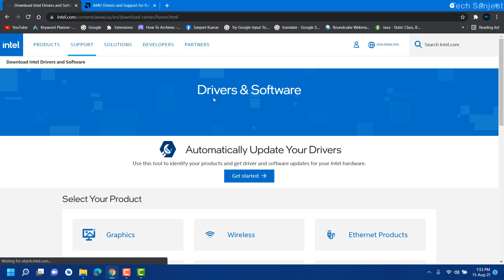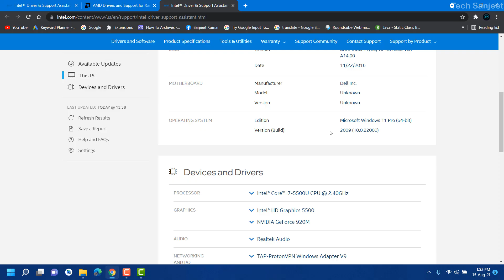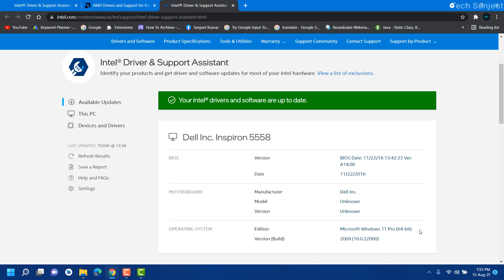How to Update Drivers on Windows 11 (2022)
How to Update Drivers on Windows 11 (2022), Intel’s latest update delivers complete support for Windows 11, Intel is rolling out new wireless drivers and it is a significant release as it adds support for the upcoming Windows 11 operating system, which is currently available for download as a technical preview. Since this is a Windows 11 compatible driver, you can expect a better experience with wireless connections.

Intel has already updated its graphics drivers with support for Windows 11 and the company has now validated its wireless drivers (Wi-Fi and Bluetooth) to support Windows 11 version 21H2 (October 2021 Update). Alongside that, the driver comes with important bug fixes, this time for Microsoft Teams audio quality issues.